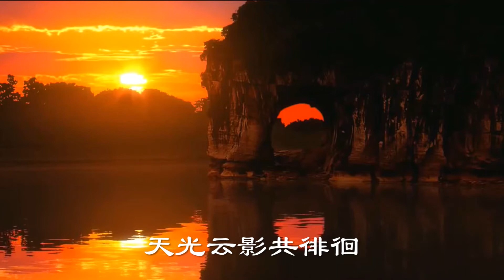【婷婷唱古文】《观书有感》宋 朱熹 古诗吟唱（半亩方塘一鉴开）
会员权利：
  1. 价值259元 129首婷婷讲古文视频免费观看权
  2. 价值199元  诗情画意艺术课  视频免费观看权
  3. 价值89元   婷婷拼音课  视频免费观看权
  4. 价值89元   科学试验站  视频免费观看权
  5. 价值89元   边跳边学唱古诗 视频免费观看权
  6. 中华诗教海外线上合唱团 200元代金券
  7. 不定期更新福利活动

半亩方塘一鉴开，天光云影共徘徊。
问渠那得清如许？为有源头活水来

半亩大的方形池塘像一面镜子一样打开，天光、云影在水面上闪耀浮动。
要问池塘里的水为何这样清澈呢？是因为有永不枯竭的源头源源不断地为它输送活水。

《观书有感二首》是宋代学者朱熹的组诗作品。这两首诗是描绘其“观书”的感受，借助生动的形象揭示深刻的哲理。第一首诗借助池塘水清因有活水注入的现象，比喻要不断接受新事物，才能保持思想的活跃与进步；第二首诗借助巨舰无人能推动却能自由航行在水中，比喻艺术创作需要灵感的道理。全诗寓哲理于生动形象的比喻之中，不堕理障，富于理趣，一直为人传诵。